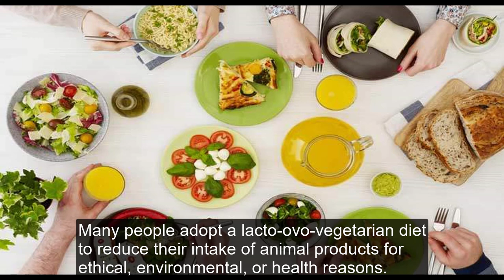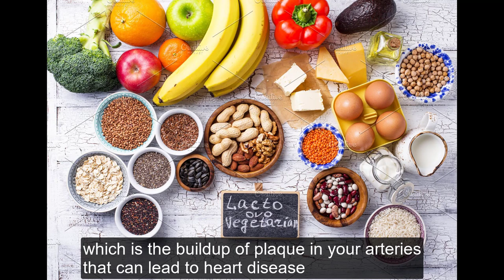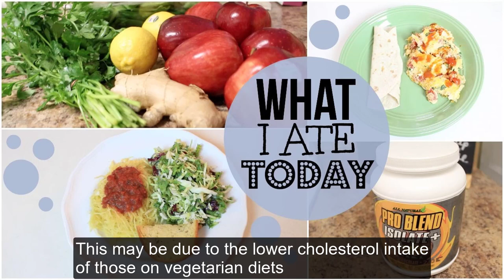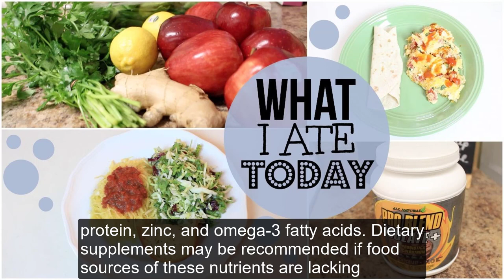Lacto Ovo Vegetarian Diet: Repices, Benefits, Downsides and Meal Plan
Get The Plant-Based Diet Cookbook - 100+ Done For You Vegan Recipes

Lacto Ovo Vegetarian Repices: Diet, Benefits, Downsides, Repices and Meal Plan
A lacto-ovo-vegetarian diet is a primarily plant-based diet that excludes meat, fish, and poultry but includes dairy and eggs.

In the name, “lacto” refers to dairy products, while “ovo” refers to eggs.

Many people adopt a lacto-ovo-vegetarian diet to reduce their intake of animal products for ethical, environmental, or health reasons.

This article explains the benefits and downsides of a lacto-ovo-vegetarian diet and provides lists of foods to eat and avoid, as well as a sample meal plan.
Benefits
Research shows that a well-planned and balanced lacto-ovo-vegetarian diet can benefit your health in a number of ways.

May help prevent type 2 diabetes
Lacto-ovo vegetarians have a lower risk of developing type 2 diabetes. That said, while eating meat is associated with a higher risk of type 2 diabetes, the protective effects of vegetarian diets may be unrelated to a lack of meat (1Trusted Source, 2Trusted Source, 3Trusted Source, 4Trusted Source).

What’s more, they have been shown to increase blood sugar control and improve sensitivity to insulin, a hormone that regulates your blood sugar levels (8Trusted Source, 9Trusted Source, 10Trusted Source).

Additionally, plant-based diets are high in fiber, which slows digestion and improves blood sugar control. Vegetarian diets have also been shown to decrease hemoglobin A1c, a marker of long-term blood sugar control (6Trusted Source, 7Trusted Source)...